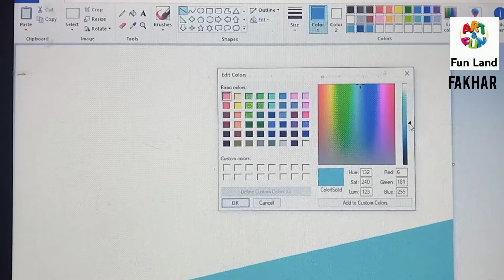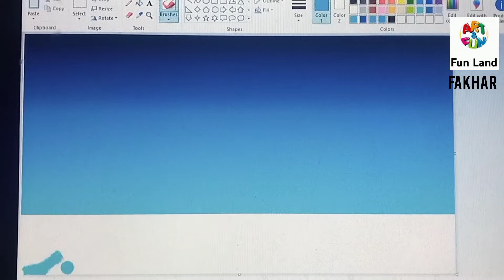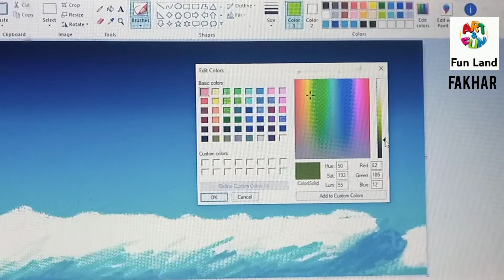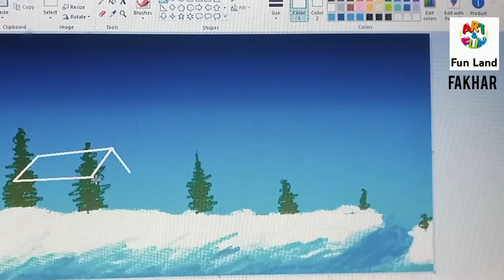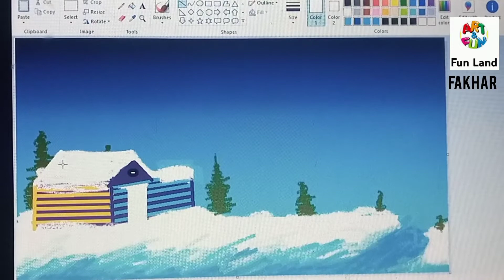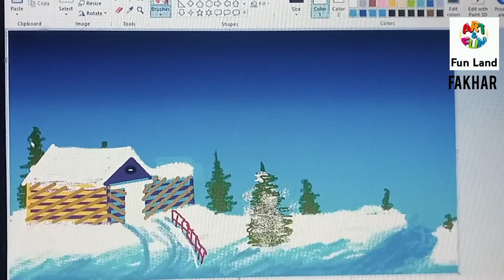HOW WE DRAW IN MS PAINT.BEAUTIUL SCENERY .FUN LAND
FUN LAND FAKHAR NAVEED.PAINTING IN MS PAINT IN COMPUTER.